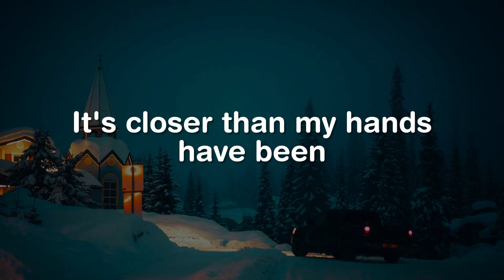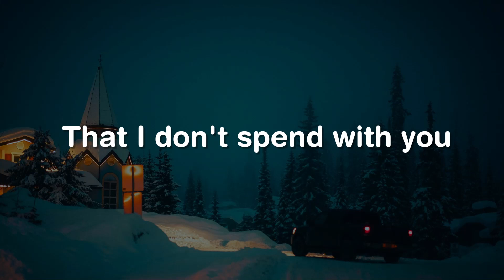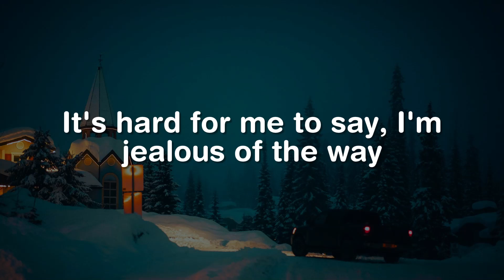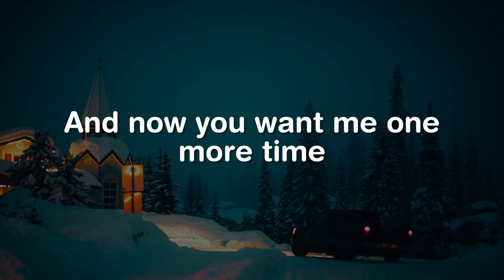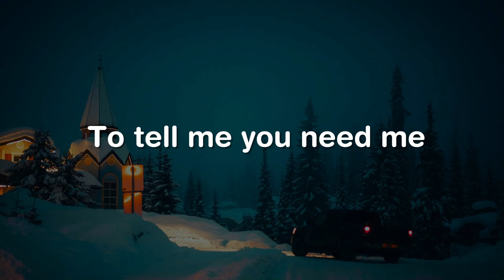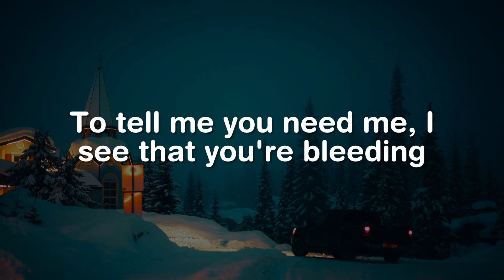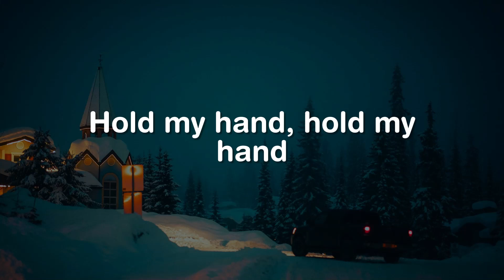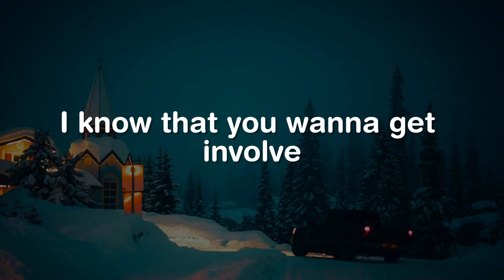Jealous, Jar Of Hearts, Hold My Hand (Lyrics) - Labrinth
Oh, I'm jealous of the wind, cause
I wished you the best of
All this world could give
But I always thought you'd come back, tell me all you found was
Heartbreak and misery
It's hard for me to say, I'm jealous of the way
I'm jealous of the nights
That I don't spend with you
I'm wondering who you lay next to
Oh, I'm jealous of the nights
I'm jealous of the love
Love that was in here
Gone for someone else to share
Oh, I'm jealous of the love, cause
Heartbreak and misery
Oh, as I die here another day